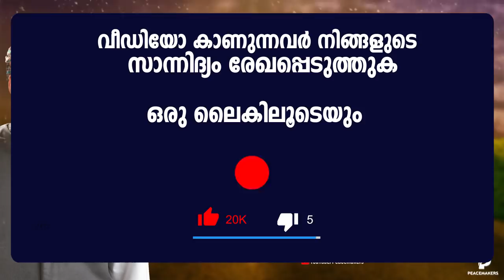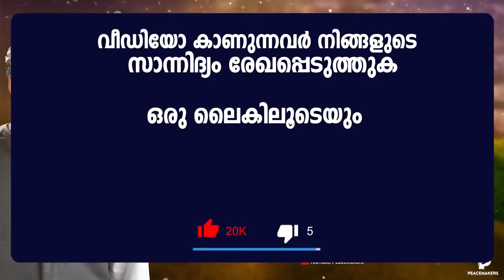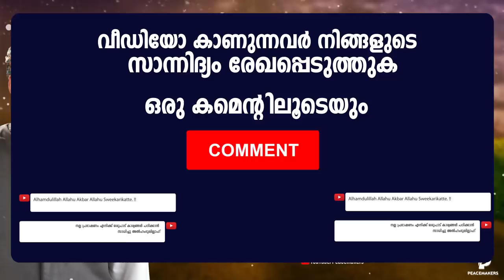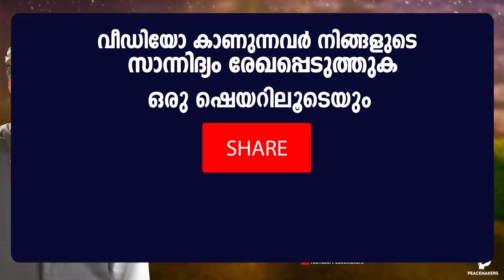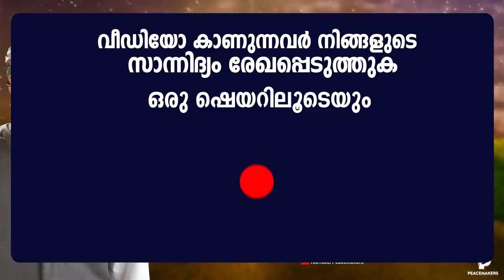അള്ളാഹുവിനെ തേടി നടക്കുന്നവർക്കുള്ള ഭക്ഷണം ഇതിലുണ്ട് Mahin Ahmad Rabbani New Speech Malayalam 2019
സ്നേഹമാണിസ്ലാം - സ്നേഹത്തെ കുറിച്ചുള്ള അതിശയിപ്പിക്കുന്ന മാഹിൻ അഹമ്മദ് റബ്ബാനി ഉസ്താദിന്റെ  പ്രഭാഷണം. [Hafiz Mahin Ahmad Rabbani Al-Qasimi] New Speech 2019.

Hafiz Mahin Ahmad Rabbani Al-Qasimi
Islamic Psycologist & Spiritual Healer & Mind Trainer :
പെരുമ്പാവൂർ ടൗൺ ജുമാ മസ്ജിദ് ഇമാം
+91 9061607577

Content Owner
Fazeel Azeez
All Visual Audio Rights To Peacemakers(Fazeel Azeez) Under Gallery Vision Network

𝐀𝐛𝐨𝐮𝐭 𝐒𝐩𝐞𝐞𝐜𝐡
Allaahuvine theti natakkunnavarkkulla bhakshanam ithilundu
snehamaanislaam - snehatthe kuricchulla athishayippikkunna maahin ahammadu rabbaani usthaadinte  prabhaashanam